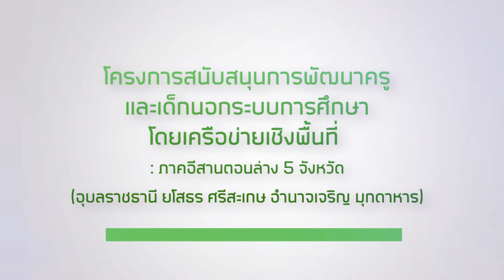อาชีพบอนไซประดิษฐ์